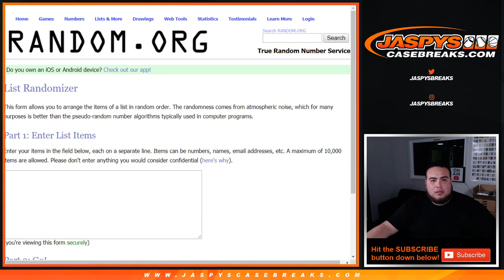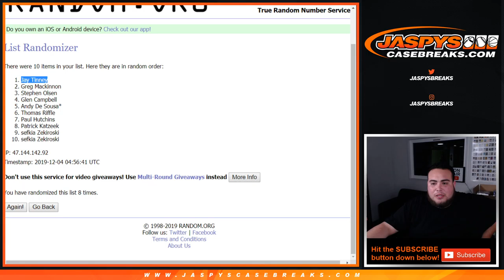TU. 12/3 - RANDOMIZER FOR UN NUMBERED CARDS IN RNB FOR ROOKIES AND STARS #3